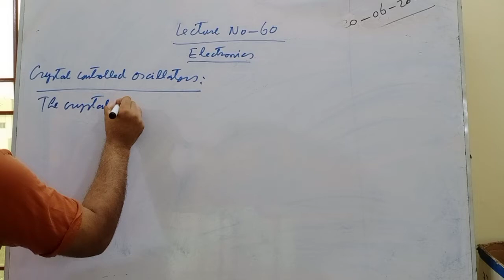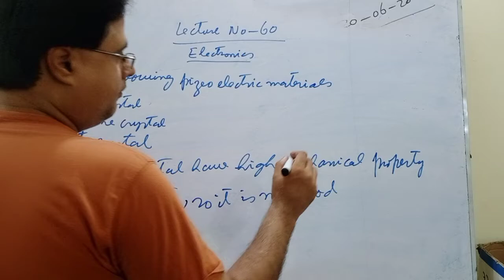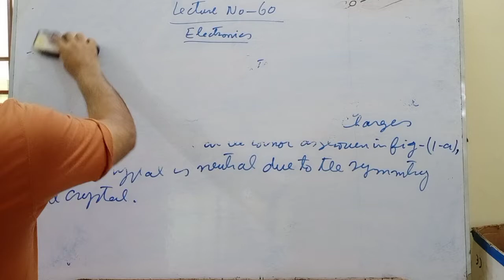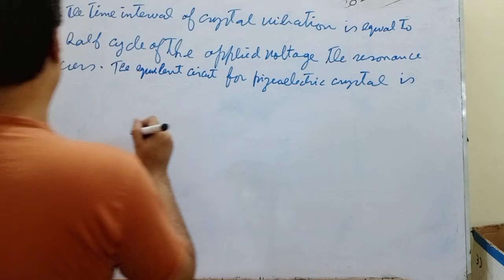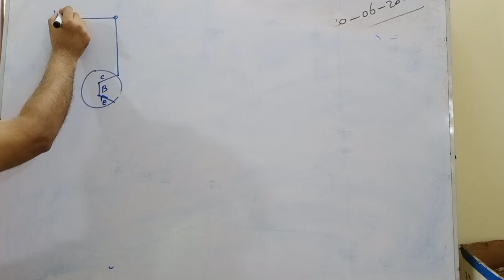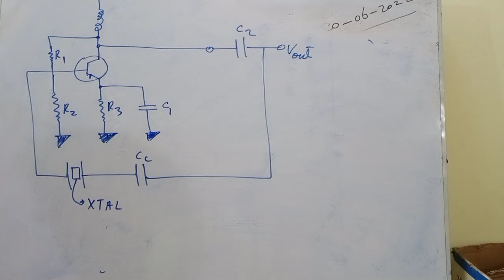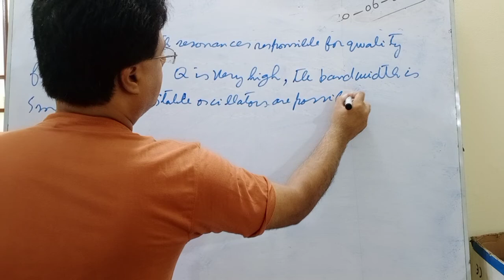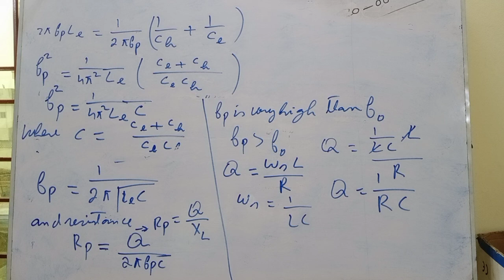June 21, 2022, LECTURE NO 60, ELECTRONICS, CRYSTAL OSCILLATOR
CRYSTAL OSCILLATOR WITH FULL EXPLANATION AND NOTES